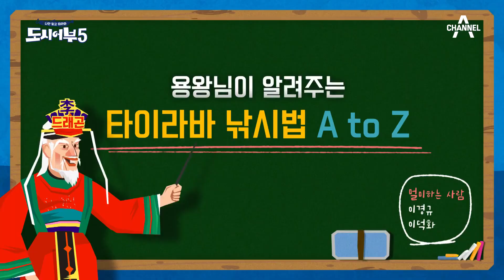타이라바가 뭔가요?! 용왕님이 알려주는 타이라바 낚시법 A to Z | 도시어부5 15 회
참돔 & 붉바리 낚시 시작!
참돔 포인트에 도착한 어부들
그러나 고기가 없다?